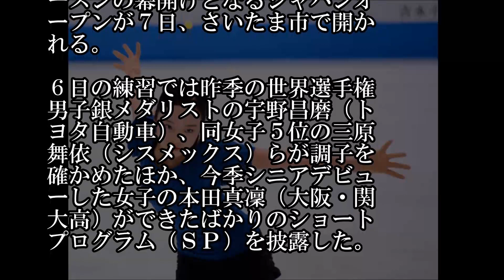本田真凜 「ワクワク」、新ＳＰを披露 あすジャパンＯＰ！